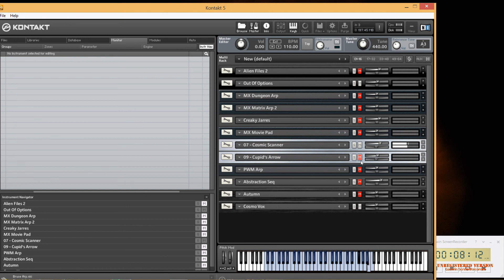Full of hope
Just let your soul believe !